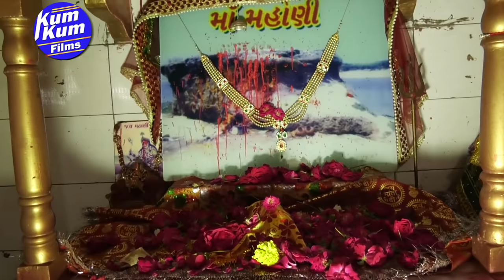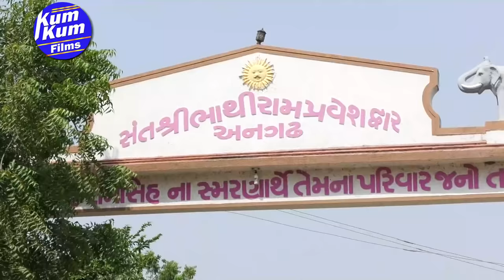Masani Meldi Ma Ni Aarti II Singer : Pravin Luni II Full HD Video Song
Title : Masani Meldi Ma Ni Aarti
Singer : Pravin Luni
Lyrics : Baldevsinh Chauhan
Director : Mayur Mehta
Cast : Pravin Luni , Jinal Raval
Editing : Ajay Sharma
Producer : Vipul Joshi & Pindabhai (Rajesh), Vina Maasi
Design : Nikunj Modi (Vaishnavi Graphics)
Label : KumKum Films